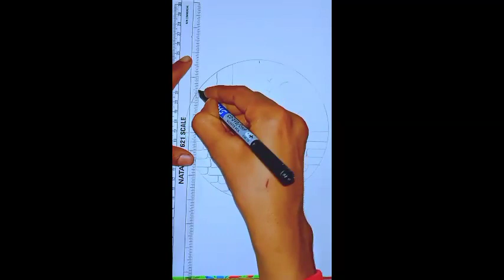WALL DROWING @ATTRI-arts-6734 @IMRAKESH6833 arts drawing mostpopular ❤